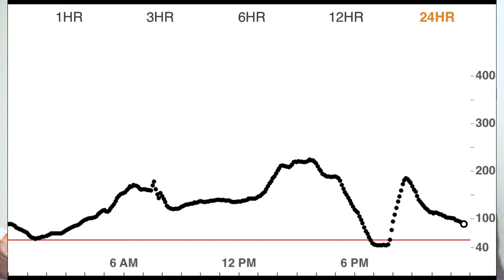I had cake and thought about the future - Day 24 - Over the Counter T1D Challenge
Day 24 was a great day. I even had some cake. Was it without fault? No. Did I have more questions than answers at times? yes. But today was a good good good day.